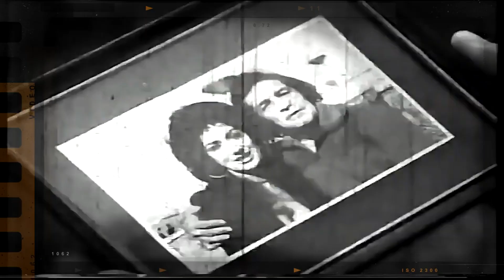پنج سکانس تماشایی هفته 🌹 Top 5 Week